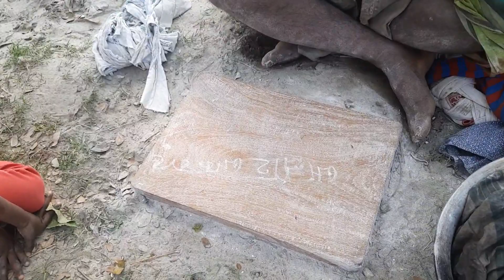হায়রে মানুষ রঙিন ফানুস।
এই লোকটা কথা বলতে পারেনা জানিনা তাকে পেতে হলে
মানিকগঞ্জ সিংগারই বাহাদিয়া গ্রামে আসবেন।